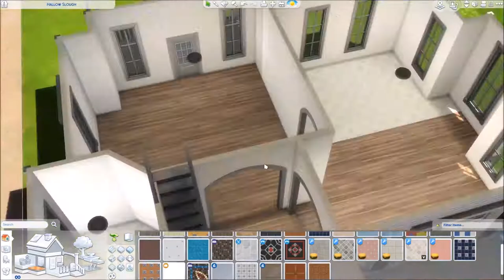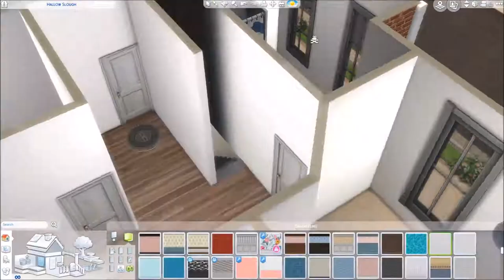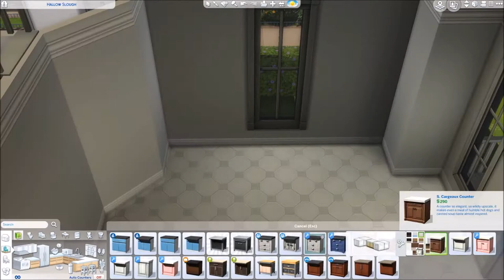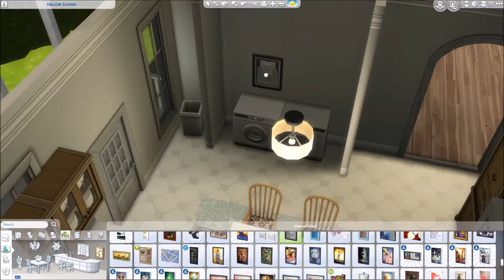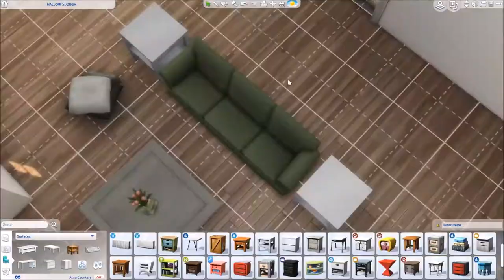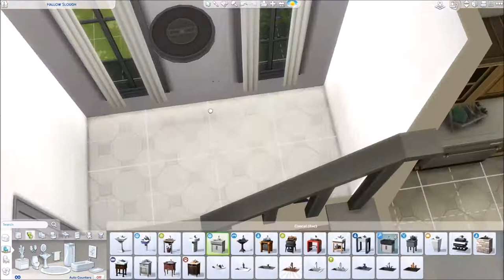Sims 4 // Speed Build | Magnolia Family Home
Welcome to another speed build on my channel! This does include custom content so if you would like to download it, got to Ispeaksimlish on the gallery and make sure you click include custom content to see it.